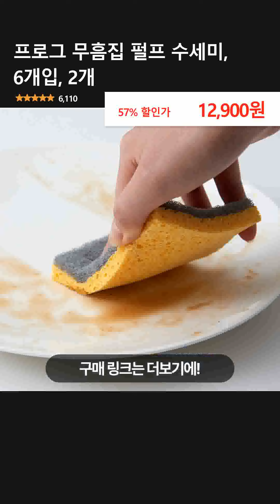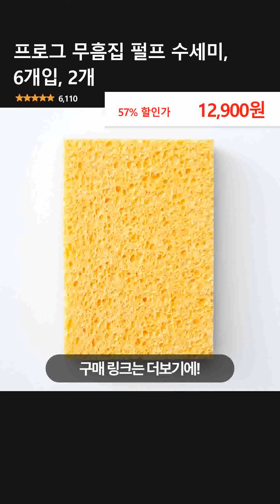프로그 무흠집 펄프 수세미, 6개입, 2개